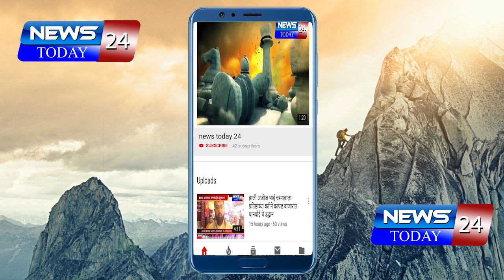प्रा.शिंदे यांना पालकमंत्री पदापासून हटवा पीपल्स हेल्प लाईन ची मागणी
प्रा.राम शिंदे यांचे पालकमंत्री पद काढून जिल्ह्याचे ज्येष्ठ नेते राधाकृष्ण विखे पाटील यांना पालकमंत्री पद द्यावे अशी पीपल्स हेल्प लाईन चे अँड.कारभारी गवळी यांच्यावतीने मुख्यमंत्र्यांकडे मागणी करण्यात आली